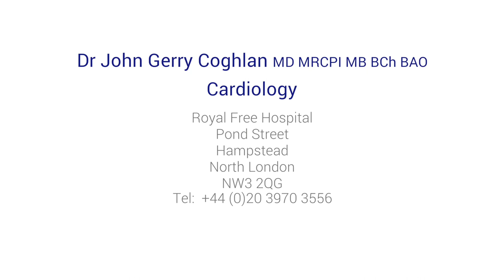Angina vs heart attack - know the difference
Leading cardiologist Dr John Gerry Coghlan demonstrates what's happening when you have angina vs when you have a heart attack, and how to tell the difference to get the right help.